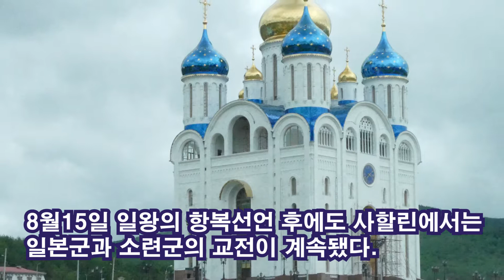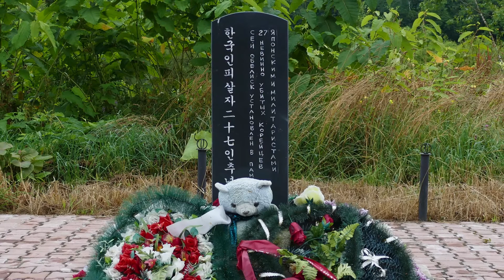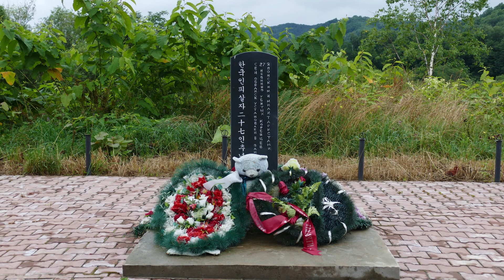일본인의 악행 - 8.15 해방 직후 사할린에서 벌어진 한인 학살 사건 / 이정식